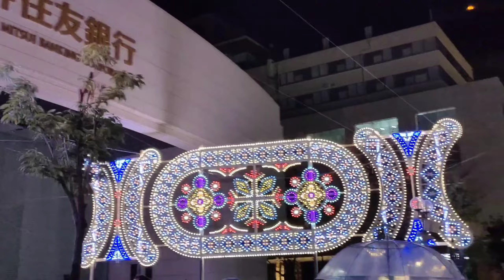4年ぶりの開催！神戸ルミナリエ2024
【神戸ルミナリエ2024】

東遊園地会場
〒650-0001
 兵庫県神戸市中央区加納町６丁目４
メリケンパーク会場（有料エリアあり）
〒650-0042
 兵庫県神戸市中央区波止場町２